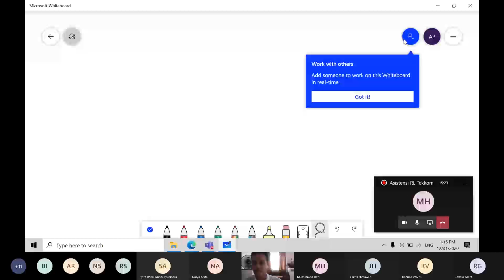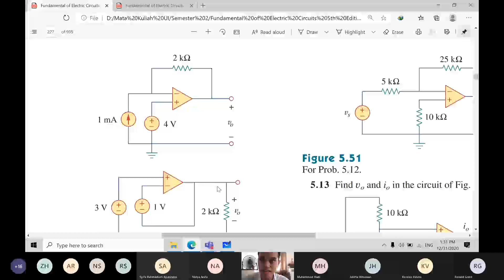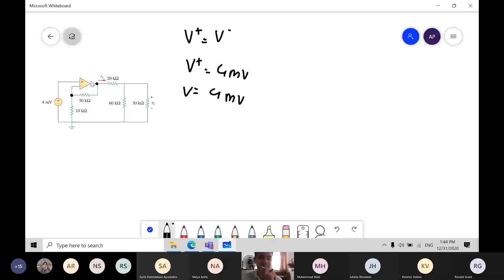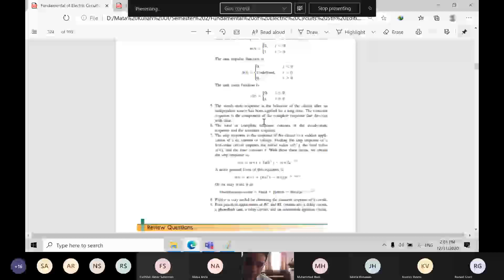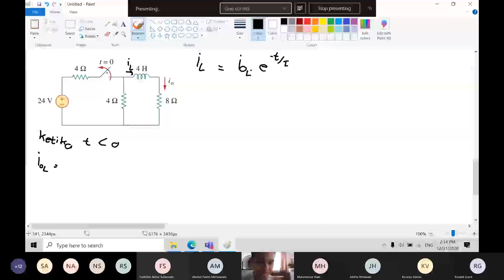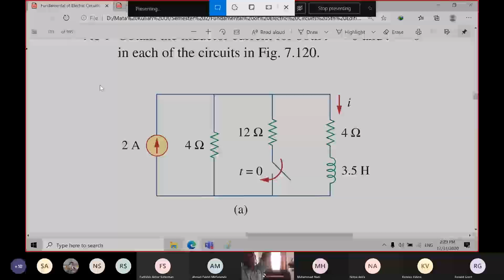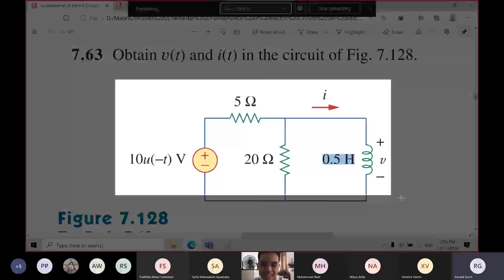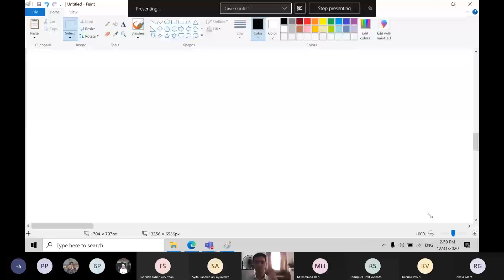Asistensi UAS Ganjil 2020 - Rangkaian Listrik Teknik Komputer & Biomedik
Asistensi UAS Ganjil untuk mata kuliah Rangkaian Listrik Teknik Komputer & Biomedik

Pengajar Asistensi:
- Abeltus Reforma Putra | E’18

Akademis dan Keprofesian
IME FTUI 2020